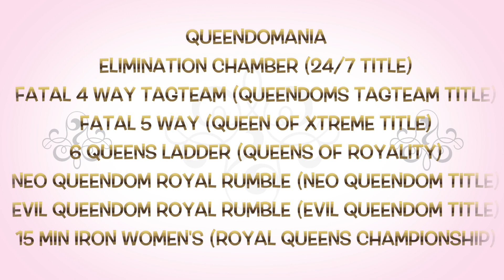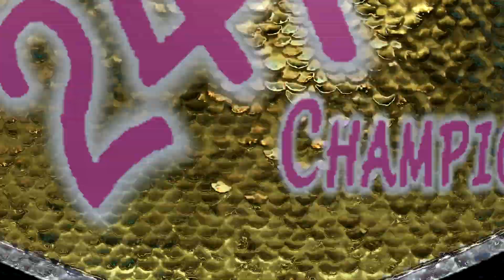Queendomania Pay Per View Promo!!!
FOLLOW  ME AND THE BARBIE QUEENDOM!